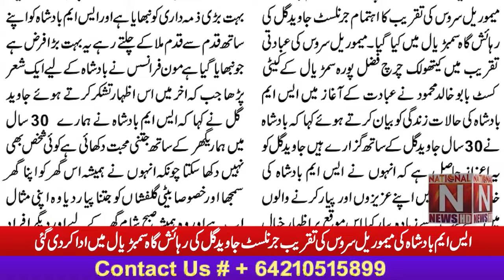'The Memorial service of SM Badshah' was held at Sambaryal, the residence of journalist Javeed Gill